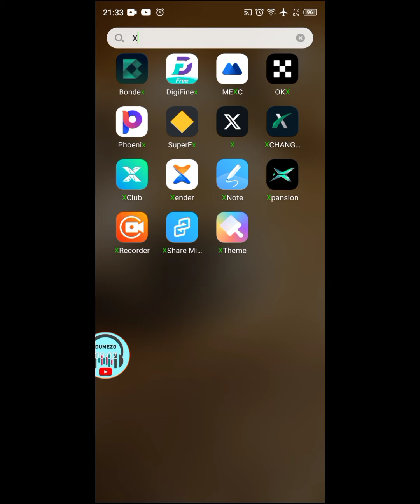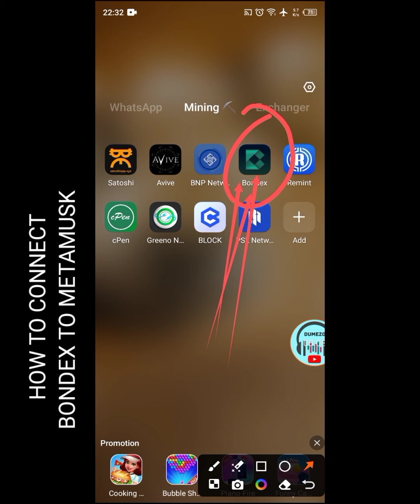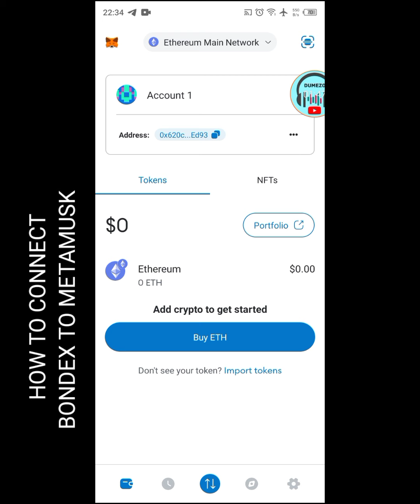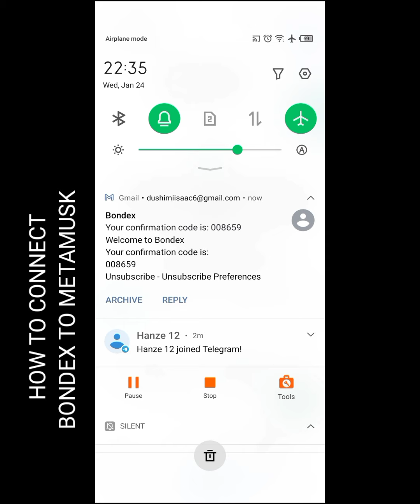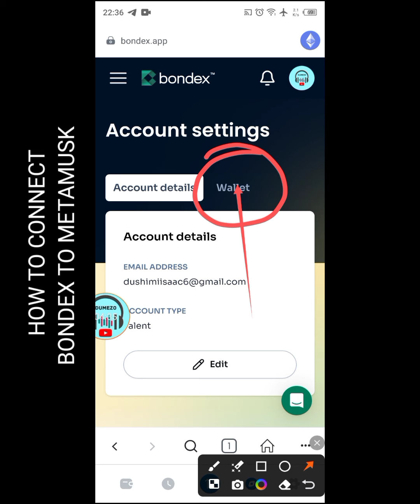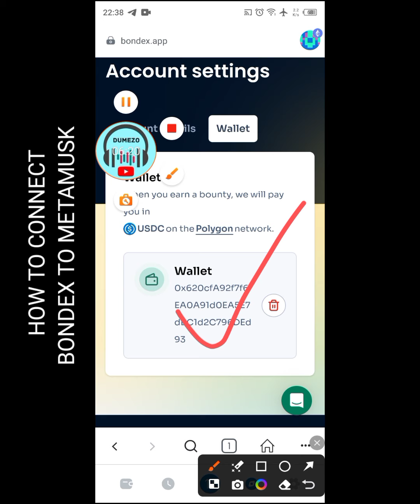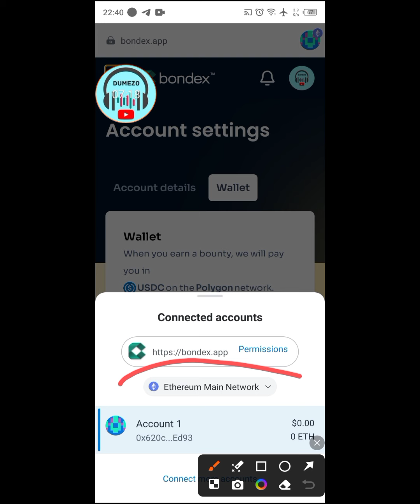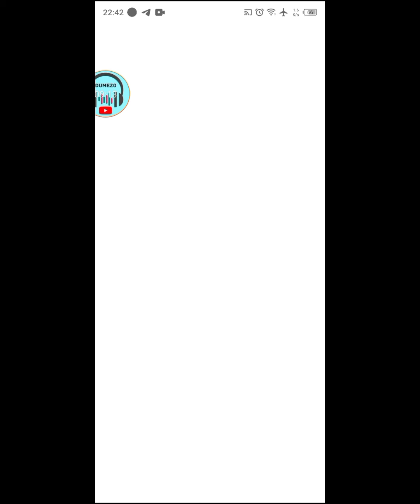BONDEX: How to connect wallet || step by step and connect your wallet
Dore uko uhuza bondex na wallet ya Metamusk ari naho tubikurizaho

Amafaranga
Cash
Money
Free tron mining app
Trx investing site
Free usdt investment site
How to make money using smart phone
Bitcoin Mining
Free Bitcoin Mining
Free Bitcoin
Btc Mining 2023 New Bitcoin Mining site 2023
Free Mining bitcoin 2023 Bitcoin Miner New Bitcoin Mining Site
New Bitcoin Mining site 2023 New BTC Mining Website
New Bitcoin Mining site without any investment New Mining Site 2023
New Free Mining Website 2023 Free Bitcoin Miner
Free Bitcoin Mining Site Free Bitcoin Mining
New Bitcoin Mining site New Free Bitcoin Mining Website 2023
New Free Dogecoin website Claim Bitcoin site
Claim Bitcoin every Second
Claim Bitcoin New Site
New Itc mining site New Doge Mining Website 2023
bitcoin mining sites Free bitcoin mining sites
Free bitcoin mining Free btc mining site 2023
Top 5 Free Cloud Mining Websites
Best 5 Free Cloud Mining Websites Top 5 Free Crypto Mining Websites
Best Free Cloud Mining Websites
Best Free Bitcoin Earning Websites Best Free Bitcoin Mining Websites
New Free Cloud Mining Websites New Free Bitcoin Mining Websites
Free Cryptocurrency Mining Sites Free Cryptocurrency Earning Site
Zero Investment Bitcoin Mining Zero Investment Crypto Mining
Free Dogecoin Mining Website Free Litecoin Mining Website
How to Mine Free Crypto
Dogecoin (DOGE)
Binance Coin (BNB)
Litecoin (LTC)
Ripple (Cryptocurrency)
Tezos (XTZ)
Cardano (ADA
Bitcoin (BTC)
Ethereum (ETH)
Tron (TRX)
Cardano (ADA) Solana (SOL)
Eos(EOS)
Filecoin(FIL)
Dash(Dash)
Tezos(XTZ)
Cosmos(ATOM)
Uniswap(UNI)
Terra(LUNA)
Aave(AAVE)
Compaund(COMP)